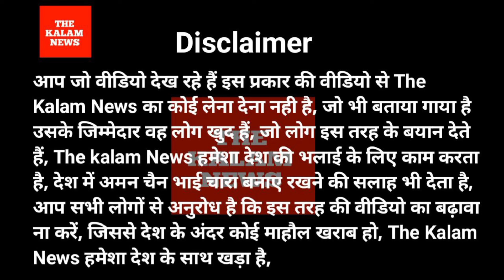EPS95 कमांडर अशोक रावत आजाद मैदान से सरकार के नाक में नकेल डालने का काम NAC पेंशनरों के साथ किया